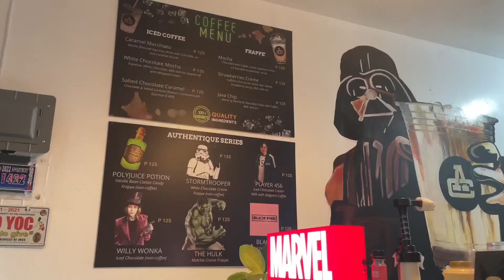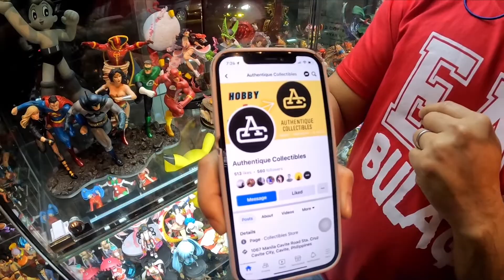AuthentiQUE Toy Collectibles sa CAVITE CITY???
Di namin inaasahan na meron sa Cavite City! Ano na Imus, Dasma, Bacoor???